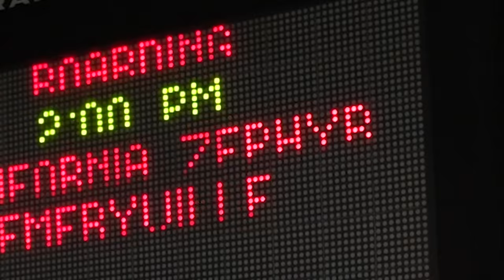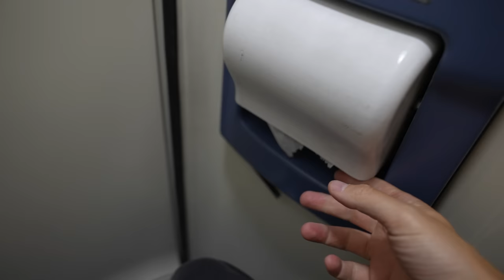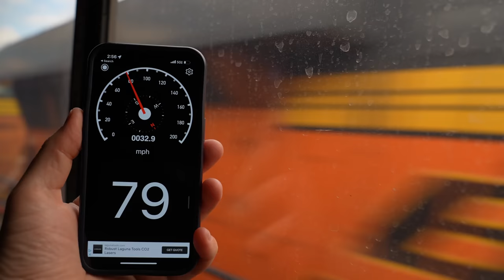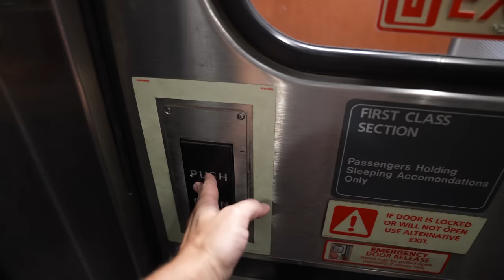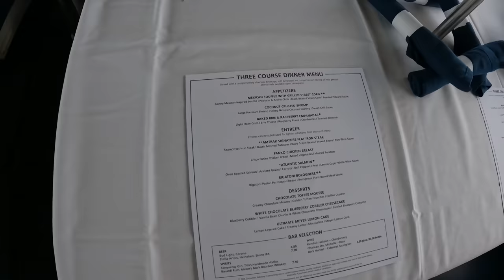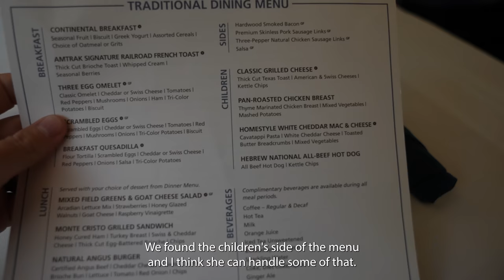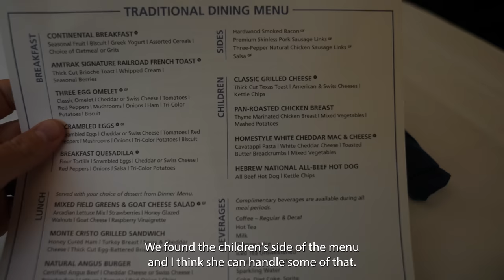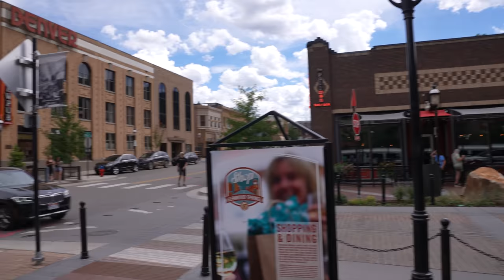52 Hours on Train Across America in a Sleeper Car!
We took the Amtrak California Zephyr From Chicago to San Francisco. For $2,500 is it worth the trip?